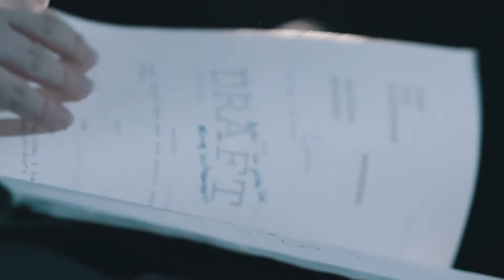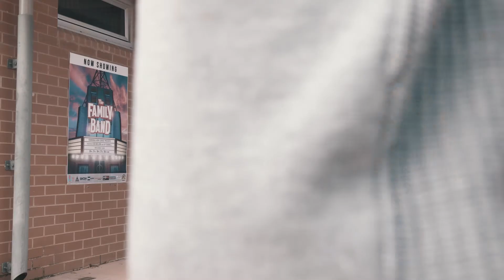Kooringal High School PHSAWW FULL VERSION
Kooringal High School, Public High Schools Alliance Wagga Wagga promotional video. Freedom to Grow campaign.